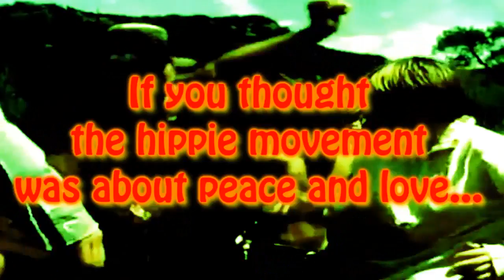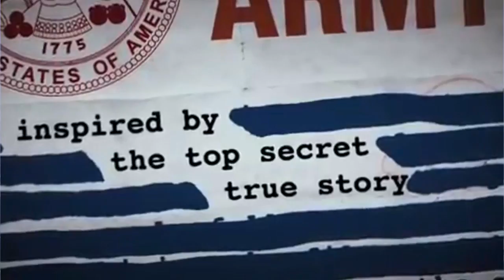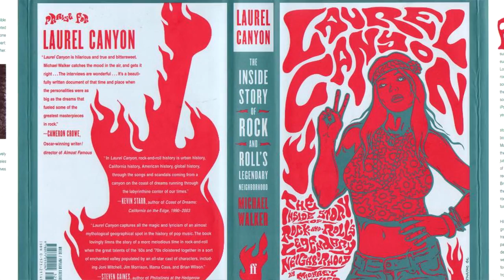Jeff Rense & Dave Mcgowan - 60s-70s Laurel Cyn Weirdness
Clip from May 21, 2014 - guest Dave Mcgowan on the Jeff Rense Program.